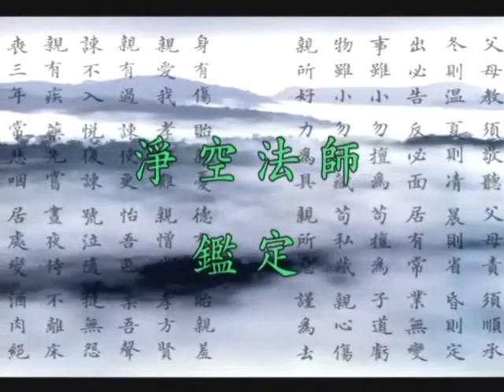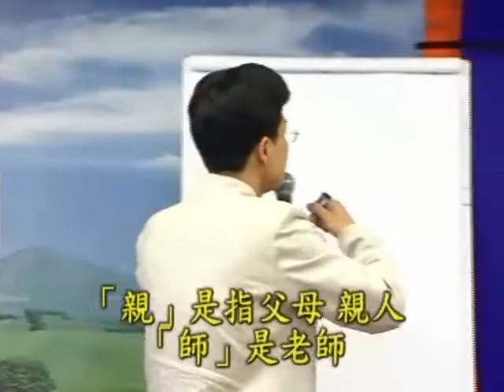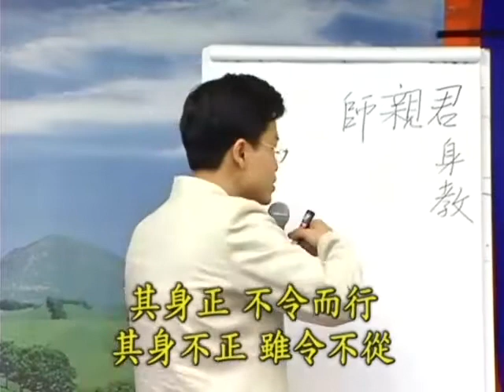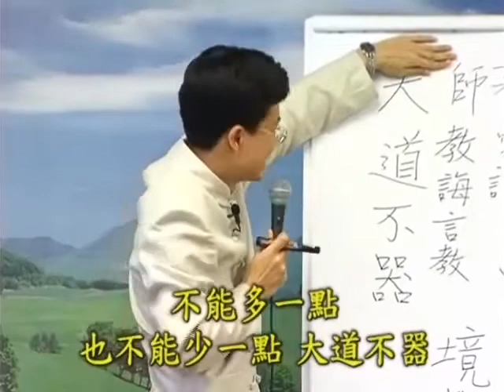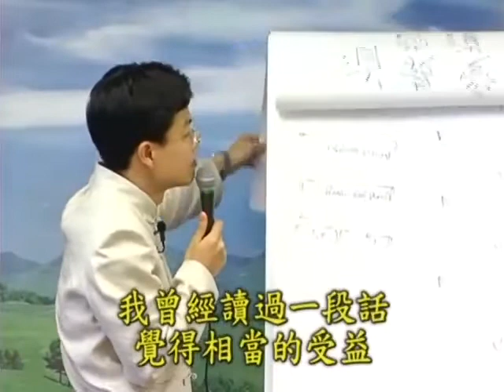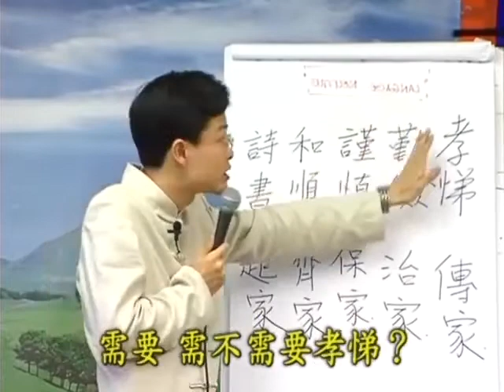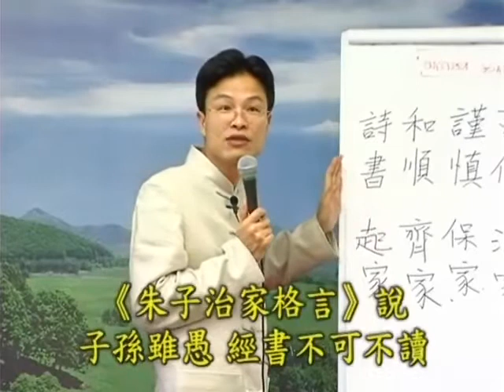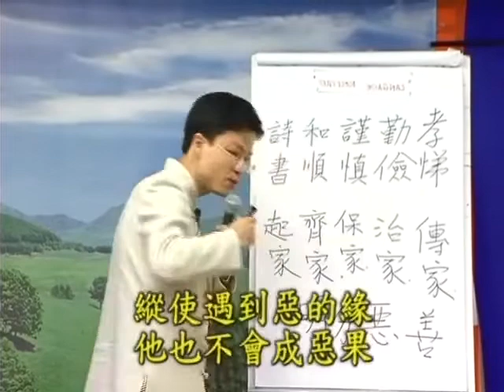幸福人生講座 精彩人生從弟子規開始 第15集 成德法師主講 蔡禮旭老師